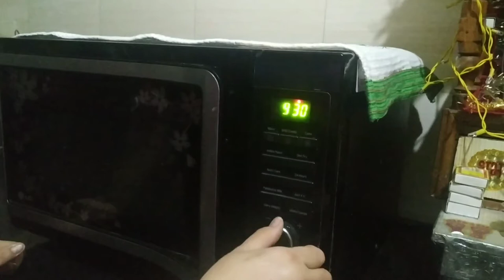Eggless Banana Cup Cake | Banana and Almonds Muffins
Hey guys,